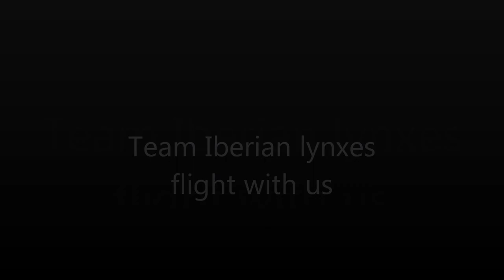Fly with us (Team Iberian lynxes)